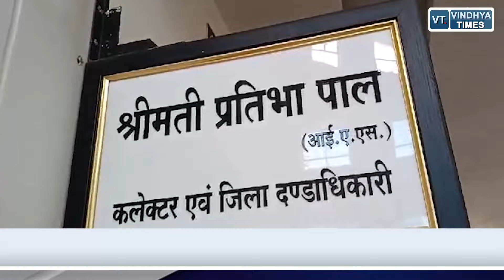REWA : नगर निगम रीवा वासियों को परोस रहा बीमारी,जानिये क्या है पूरा मामला ?